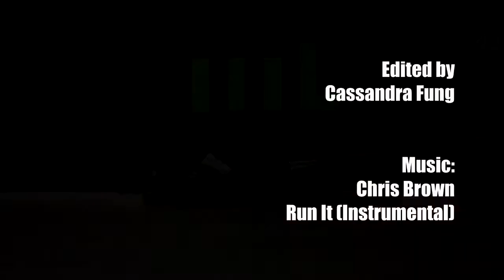Ryan Phuong (Mini Swag)